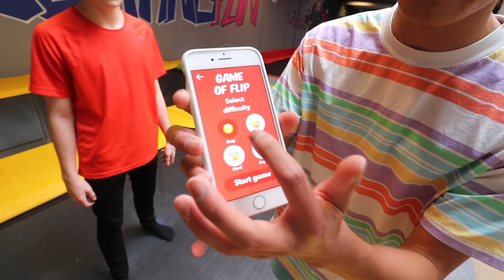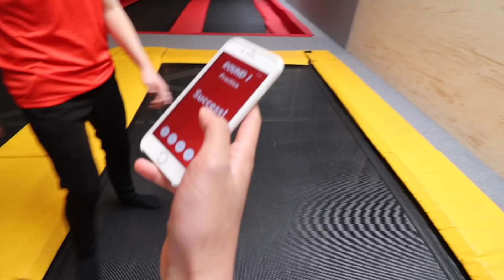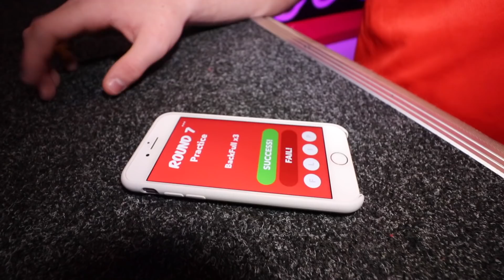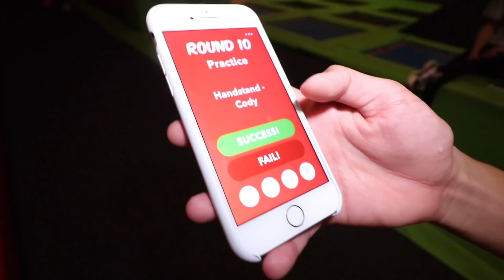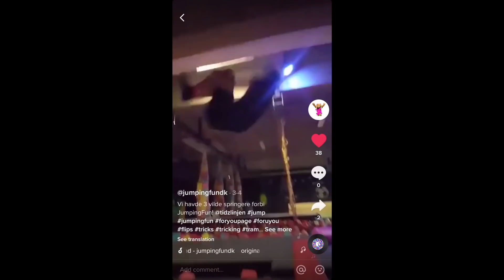Game of F.L.I.P. VS Jesse Heffels App!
1000 likes?

- Udstyr -
Kamera: Canon EOS 200D / SL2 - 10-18mm Objektiv & 50mm Objektiv + GoPro Hero 5 Black
Lyd: Røde VideoMicro & Deadcat
Lys: 2x Soft Box + Manfrotto Lumie Art LED
Stativ: Hama Star 61 & Manfrotto Pixi Plus
Redigering: Final Cut Pro X / iMovie + MacBook Air

Tidzlinjen